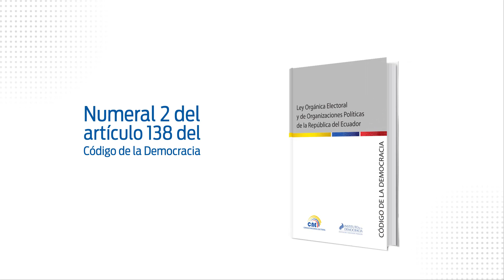Pleno del CNE aceptó de forma parcial la impugnación presentada